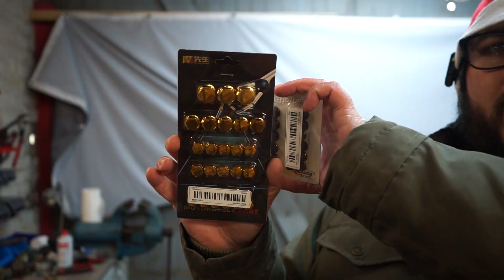ALLES für die OPTIK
Manchmal findet man es schön wenn die Blanke Schraube etwas verdeckter ist. Ich schaue mir mal an was sich da machen lässt. Es wird Zeit die Goodiekiste etwas aufzuräumen. In 24 Videos seht ihr was sich so angesammelt hat an Simson Teilen.
Viel Spass

Das ist der Onlineshop von dem ich die meisten Simson Teile kaufe.
Wenn du mich unterstützen möchtest wäre es Super Nett wenn du deine Bestellung über meinen Link tätigen würdest :)

Hier drunter findest du fast alle Teile für den Star. Sollte ich was vergessen habe dann sag gerne bescheid :)

Star Teile:
-OstOase:

✗ NOS Schalthebel
✗ Kleine Armatur
✗ Schwarz-Rote Armatur
✗ NOS Flasche
✗ Acerbis bezüge

Was ich benutze:
Kameras:

Alles Wissen habe ich mir selbst beigebracht durch YT-Videos oder Bücher!
Ich bin daher weder Experte noch sollen diese Videos eine Anleitung zum Zusammenbau darstellen.
Die Videos sollen unterhalten und *MEINEN* Weg festhalten wie ich Fehler mache und aus Ihnen lerne.
Jeder hat irgendwann mal angefangen ;)